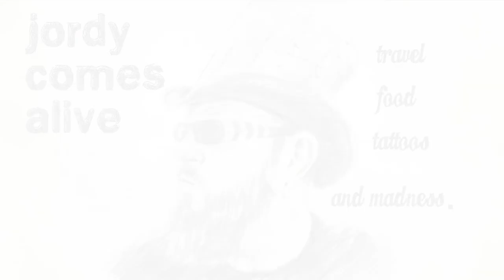Fish, Eat My Feet! ~ Jordy Comes Alive #11